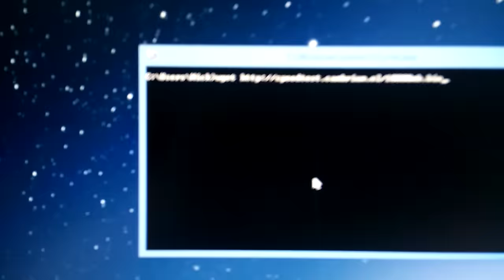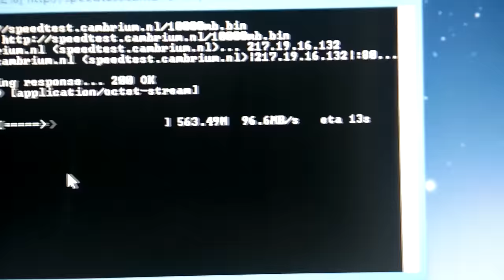1Gbps Internet in the Netherlands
Router: pfSense on ESXi host. (Normal router can't get this speed!)

Are you jealous yet?